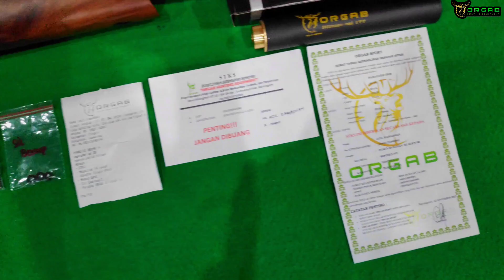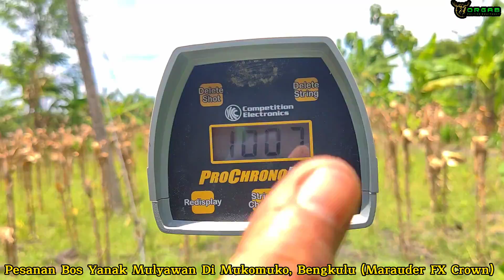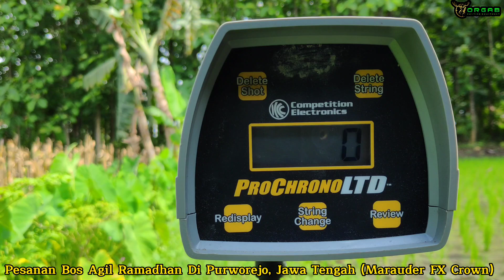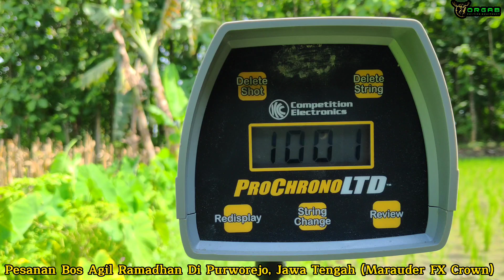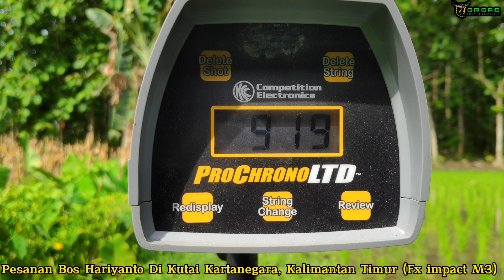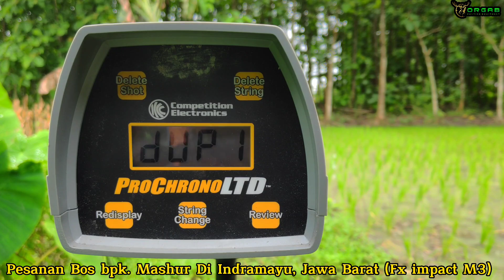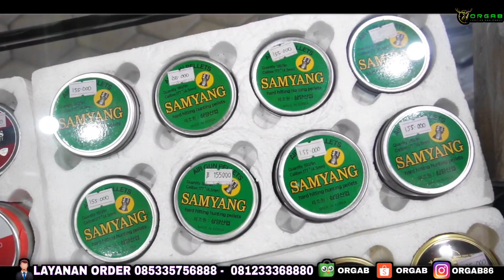🔴PEMILIHAN PEMENANG CHALLENGE PCP GRATIS ‼️SIAPAKAH YANG MENANG 🔥🔥😱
Mengapa harus di orgab?
Yang lainkan banyak.

Ya karena di ORGAB adalah Pusatnya Senapan angin berkualitas, Terpercaya dan Resmi dan mengutamakan kepuasan pelanggan dan kualitas pelayanan.
untuk akurasi kita dipastikan jos semua, ditest langsung satu persatu dan divideokan langsung ( videonya nnti dikirim via whatsapp langsung pakai teleskop, Peredam, magazine dan dijarak 27m dengan pakai moncam langsung terlihat hasil Akurasi nya.
Peredam nya udah dicenterkan dengan unitnya ( jadi bukan cuma pantesan aja ya, dpt Peredam ORGAB Silincer v2),
Magazine nya udah di pastikan oke dengan unitnya ( ditest pastinya bukan cuma sbgai sovenir aja )
Teleskop nya udah disetting Zeroing sekalian,
Dicarikan rekomendasi mimis yang cocok. ( pokoknya tinggal Jedor aja bosku tanpa ribet )

Dan pelayanan pasca beli nya juga selalu ramah & kita bimbing jika ada kesulitan dalam penggunaan unitnya. Jika unitnya Rusak dalam masa Garansi maka kita akan Service GRATIS (syarat dan ketentuan berlaku).

NAH JADI BERUNTUNG BANGET KAN ORDER DI ORGAB???
GAK PERCAYA, BUKTI IN DONG...

Pokoknya di ORGAB aja, dijamin Puas dan gk bakal nyesel 🤗.

Terima kasih Bos
1.Bos Yanak Mulyawan Di Mukomuko, Bengkulu (Marauder Fx Crown)
2.Bos Agil Ramadhan Di Purworejo, Jawa Tengah(Marauder Fx crown)
3.Bos Hariyanto Di Kutai Kartanegara, Kalimantan Timur (Fx Impact)
4.Bos Bpk. Mashur Di Indramayu, Jawa Barat (Fx Impact)
5.Bos  Herlimas Ajan Di Kutai Kartanegara, Kalimantan Timur (New flash point reborn)
6.Bos Windana Di Indramayu Di Jawa Barat (Mauser Magazine
7.Bos Herry Erawan Di Jakarta Timur, Jakarta(Bocap Benjamin)
kunjungi MARKETPLACE kami dan lihat ulasanya 😍

Untuk  order tanya-tanya ( Bisa telfon, Atau Video call langsung )
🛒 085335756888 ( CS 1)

🔴OFFLINE STORE kita di Desa Malingmati rt 18 rw 04 Kecamatan Tambakrejo Kabupaten Bojonegoro ( BUKA SETIAP HARI JAM 07:00  - 16:00 )

SUKSES DAN SEHAT SELALU untuk kita semua. ( Amiin 🤗🙏)

DOR DORR DOORRR